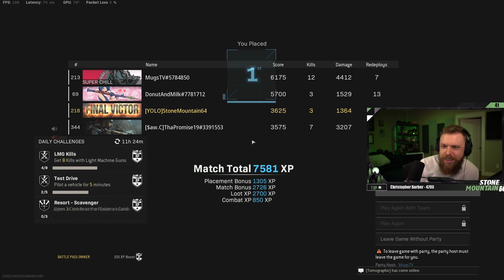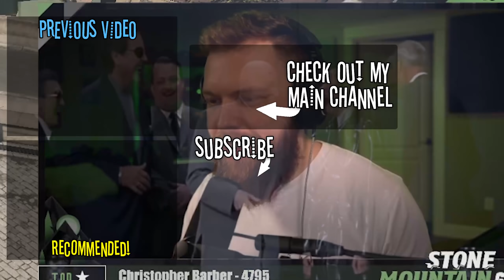This Loadout will change Warzone... ( Call of Duty )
I use the rocket launcher loadout on rebirth island which seems to be trending at the moment. Here are 3 rebirth games where I first start using the toxic launcher loadout!